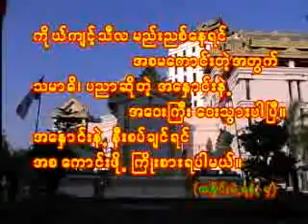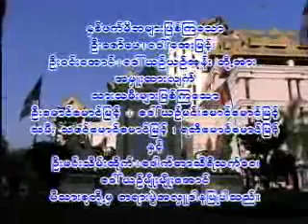အႏွိင္းမဲ့မွ အႏႈိင္းမဲ့သို႕ ၁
Ashin Sandadika
အရွင္ဆႏၵာဓိက (ေရႊပါရမီေတာရ)